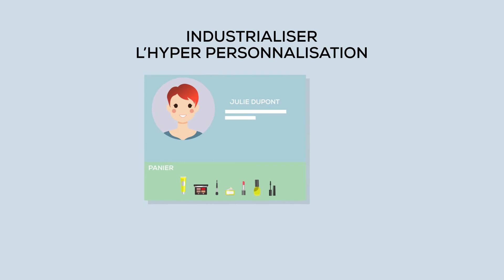Nuit des Rois 2017 - Award "Fail & Success" Awin / Yves Rocher (FR)